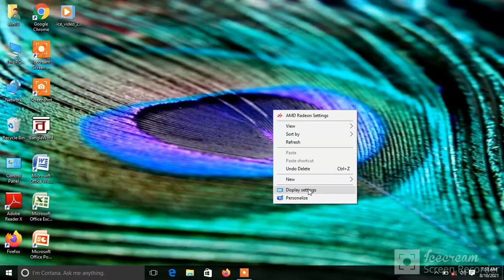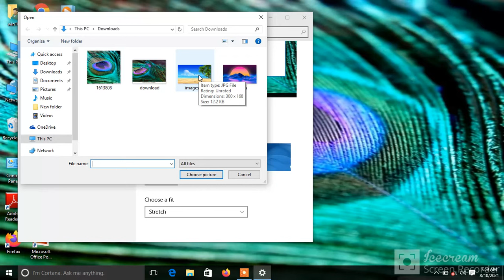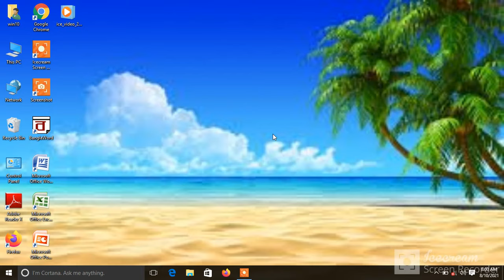কী ভাবে ল্যাপটপের ওয়ালপেপার পরিবর্তন করবেন? ||HOW TO CHANGE WALLPAPER IN LAPTOP IN BENGALI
Wel come to my channel. My channel name is computer basic knowledge. Please support me... Views.

What is a wallpaper?

=A wallpaper or background (also known as a desktop wallpaper, desktop background, desktop picture or desktop image on computers) is a digital image (photo, drawing etc.) used as a decorative background of a graphical user interface on the screen of a computer, smartphone or other electronic device. On a computer, wallpapers are generally used on the desktop, while on a mobile phone they serve as the background for the home screen. Though most devices come with a default background image, modern devices usually allow users to manually change the background image.